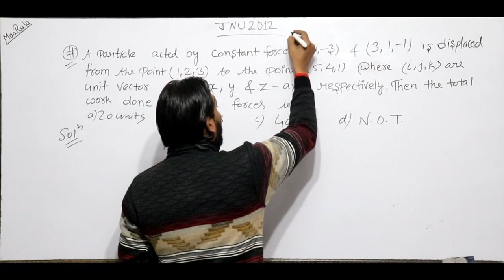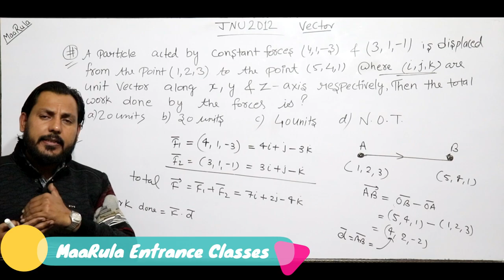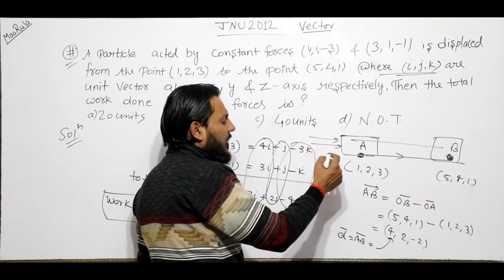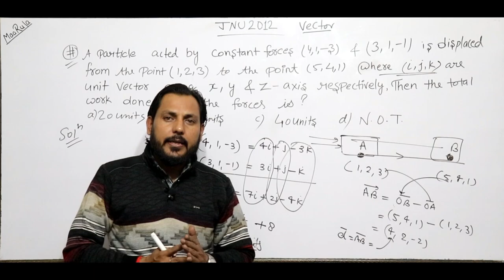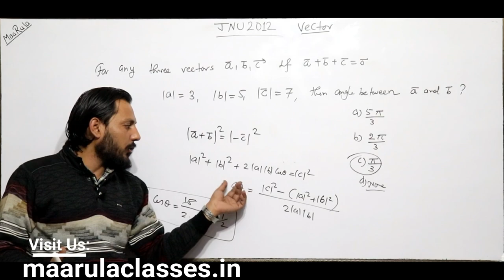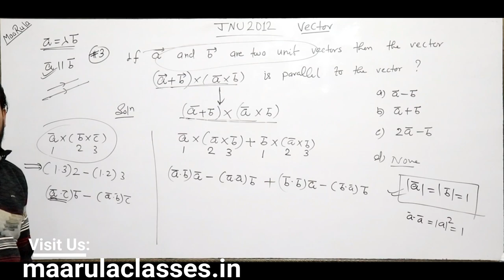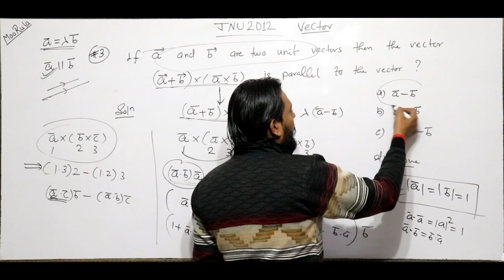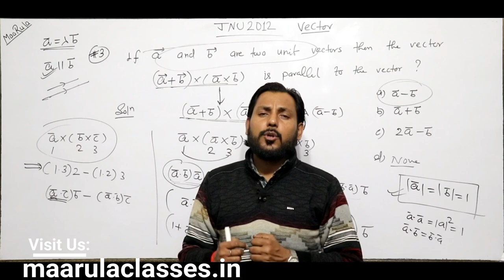Vector Algebra Questions Solution || JNU 2012 Paper Analysis || Amit Katiyar